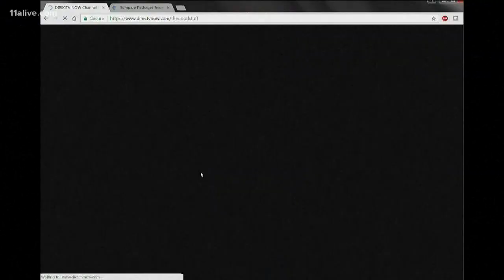New 'satellite connection' scam has crooks walking right through your front door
Scammers in north Georgia have apparently found a new way to case homes - and it involves walking right through the front door.